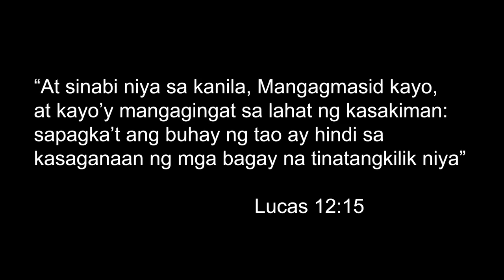LAGING HINAHANAP NG MGA VIEWERS DAHIL SA PUG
Episode 57

Gears
Mic: Olympus Electric Condenser
Editing Machine: Powered By Ryzen
Editing Software: Adobe Premiere Pro 2022
Color Grading: Red Giant